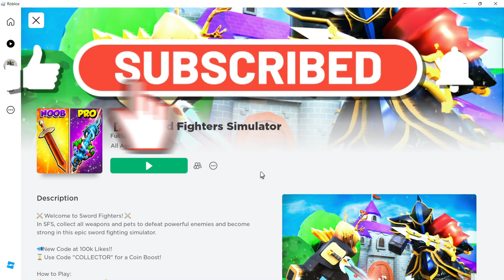WILL I get Super Strong on Roblox SWORD FIGHTERS SIMULATOR!!!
Welcome to my new gaming channel. Hello, I'm Red-Light house. Make sure you check out WACKY WEDNESDAY SERIES every Wednesday where I play SILLY games to make you smile.
Don't Forget to come back for WACKY WEDNESDAY SERIES where I play silly games.

I can do all things through Christ who strengthens me. Philippians'' 4:13